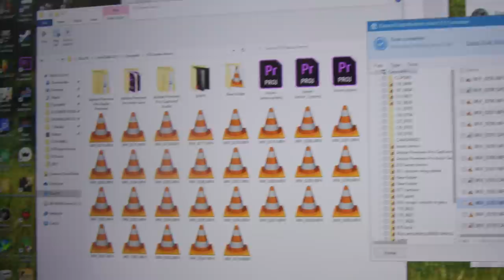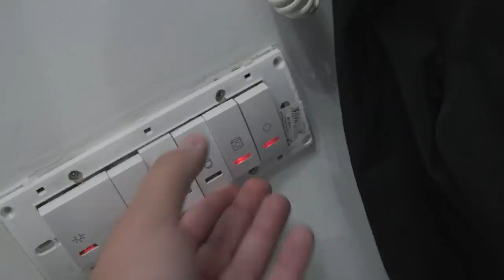Upoznali smo Našeg PSA iz SNOVA!!